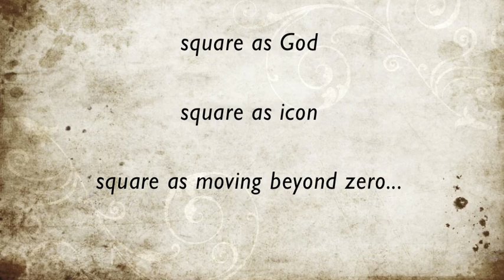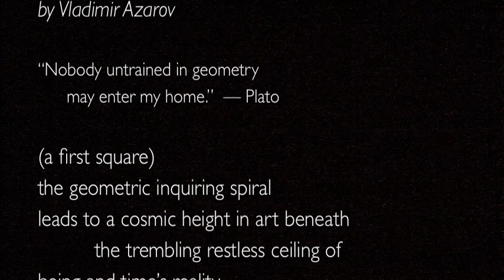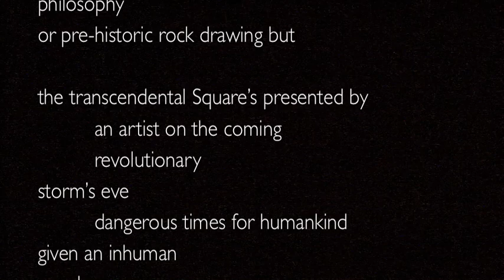Black Square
Vladimir Azarov's poem, King of Geometry, is a response to the aesthetic concepts that lie behind Kazimir Malevich's revolutionary painting, Black Square.

square as sensation

square as feeling

square as void

square as God

square as icon

square as moving beyond zero...